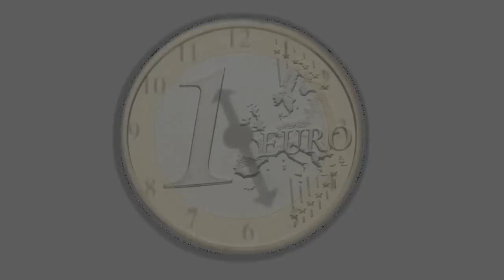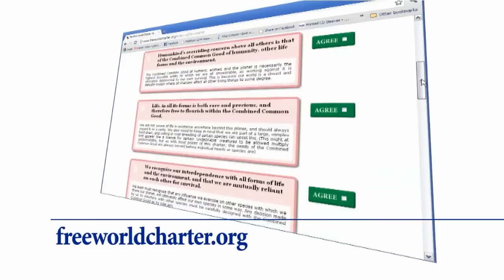Können Sie sich eine Welt ohne Geld vorstellen?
Die Freie Welt Charta ist eine Grundsatzerklärung, die uns die Möglichkeit gibt, das Leben auf der Erde für all ihre Bewohner so optimal wie möglich zu gestalten, Armut und Gier aus der Welt zu schaffen und unsere Entwicklung anzukurbeln.

Dies ist weder politisch noch religiös, diese zehn kurzen Grundsätze könnten die Grundlage für eine neue, weiterentwickelte Gesellschaft sein, die kein Geld benutzt und frei, fair und nachhaltig lebt. Die Grundsätze beruhen ausschließlich auf dem Naturrecht, gesundem Menschenverstand und dem Fortbestand des Lebens.

Die Freie Welt Charta wird heutzutage weitestgehend als eine logische Weiterentwicklung angesehen, die sich aus dem Versagen der heutigen Gesellschaft ergibt; und sie ist ein natürlicher Schritt in unserer Evolution.